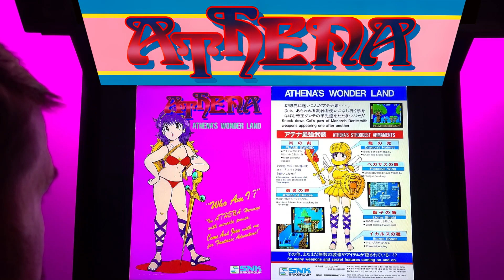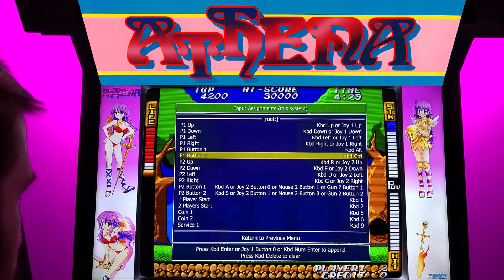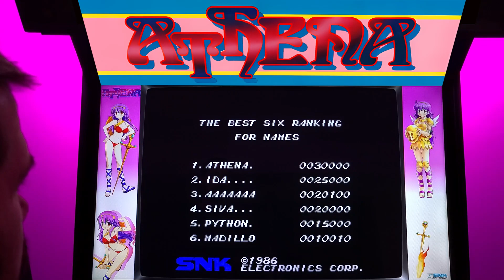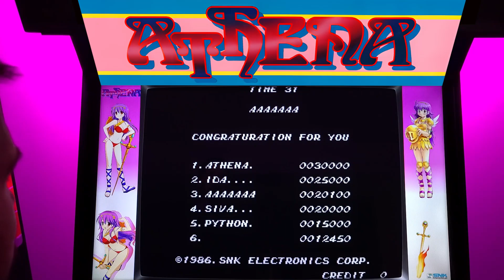Athena Arcade Cabinet MAME Gameplay w/ Hypermarquee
Detailed info about my Megacade arcade cabinet, where to buy one, and overall gaming setup